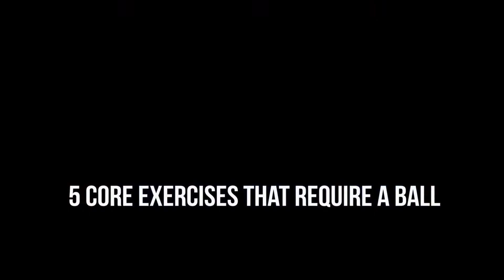Stability ball : Deadbugs | jackknife | pikeup | crunches | wipers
Stability ball Deadbugs , jackknife , pikeup , crunches , wipers . Lie on your back, holding the steadiness ball in each hands. Extend your arms and legs toward the ceiling and pin the ball equally between all four limbs.Stability ball Deadbugs , jackknife , pikeup , crunches , wipers .Start in an exceedingly manoeuvre plank ahead of the soundness ball. Stability ball Deadbugs , jackknife , pikeup , crunches , wipers .Place the superior of your feet on the ball. Bend your knees toward your chest, victimization your feet to roll the ball forward. Re-extend your legs. Repeat.Stability ball Deadbugs , jackknife , pikeup , crunches , wipers .